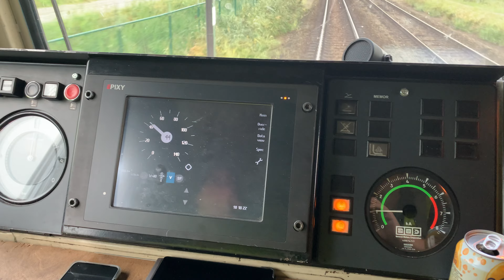Overgang van STM (TBL1+) naar ETCS niveau 1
In deze video zie je de overgang van STM (TBL1+) naar ETCS niveau 1. De overgang vindt plaats opwaarts van de het sein uitgerust met het merkbord "ETCS 1" omdat het sein geen beperkingen oplegt.